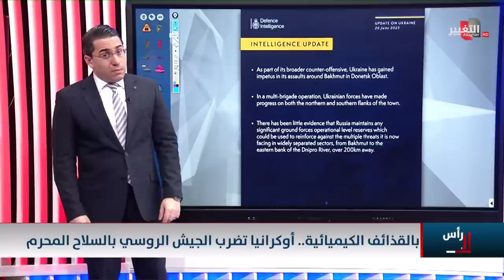اوكرانيا تباغت الجنود الروس بضربات "كيمياوية"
موقع قناة التغيير الفضائية  الالكتروني